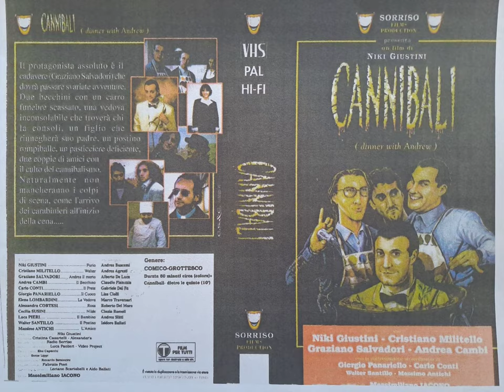Cannibali film anno 1995.( Copertina originale).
Come trovare  Cannibali il primo film di ex comici di aria fresca? Seguite i vari link.

Critica:

Ai Cannibali non dire di no.
Sedetevi davanti alla tv a vedere i Cannibali (Dinner with Andrew, il titolo inglese), film tra i più
interessanti, prodotti dal made in Italy negli anni Novanta. Giocato in punta di leggerezza tra le
pieghe moderniste della società sorpresa nel momento cruciale della trasformazione, investita
dalla globalizzazione, a cui è rivolta l’arguta e sottesa critica di costumi e tendenze, in bilico tra
provincialismo e frontiere del permissivismo, abbatte il muro del dejà vu, per originalità, vivacità,
impertinenza, gag. Diretto da Massimiliano Iacono, regista allora venticinquenne, dotato di
attitudini visionarie, basti osservare le inquadrature tra cielo, la luna turca, e terra, la carrozza per il
trasporto dei morti, nell’inquadratura iniziale, mentre abborda la curva su due ruote, premiata
agenzia funebre Aldilà, ci sarebbe da chiedersi perché sia passato sotto silenzio all’atto dell’uscita,
se si considerasse la carica esplosiva di un’opera d’istinto o razionalmente esitata, a suggello del
tramonto della modernità e in limine dell’apertura dell’era postmodernista. Oggi più che mai, il
film andrebbe distribuito nei circuiti statunitensi, a sancire la fine della primazia politica delle stelle
a strisce in Occidente. Soggetto e sceneggiatura del compianto Niki Giustini la pellicola sorprende
sul guado l’irrompere delle innovazioni tecnologiche, mutuato attraverso i social network in favore
del consumismo più sfrenato, tanto da generare il fenomeno dei novelli profeti, gli influencer. Ai
Cannibali tocca la palma della parodia perfetta, lucida e chiaroveggente degli anni a venire, se si
considerasse la tempistica del film, proiettato nel 1995, rispetto al fenomeno letterario
impersonato dall’antologia Gioventù cannibale, pubblicata presso Einaudi, da Daniele Brolli
nell’autunno del 1996. Con la sostanziale differenza che i romanzi, Fango di Niccolò Ammanniti,
Fonderia Italghisa di Giuseppe Caliceti, Woobinda di Aldo Nove, Occhi sulla graticola di Tiziano
Scarpa, Il segno di Caino di Alda Teodorani saranno editi nei primi mesi del 1996, un anno dopo
rispetto al film. Pur sempre precursori della temperie di disfacimento sociale, individuale, etica, di
là da venire con gli omicidi in serie di Donato Bilancia, consumati tra la Liguria e il basso Piemonte,
i tanti assassinii delle Bestie di Satana, perpetrati in Lombardia, con i delitti di Novi ligure, passati
alla cronaca con i nomi dei criminali minorenni, Erika e Omar. Eventi accaduti alle soglie del terzo
millennio. Promettente dietro la macchina da presa, imprevedibile nelle sequenze, Massimiliano
Iacono, appena uscito dal tunnel di esperienze personali, dei quali, un giorno, forse, vorrà
raccontare, sarebbe da rivedere all’opera nelle riprese di un film … qualcosa di adatto al suo
anticonformismo … a esempio … Biancaneve, presidente degli States o L’isola dei nostri incubi.
 Angelo Mattone

Massimiliano lacono ( Legge prodotti Giunti Editore S.p.A).

Giunti Editore S.p.A.
Via Bolognese, 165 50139 Firenze